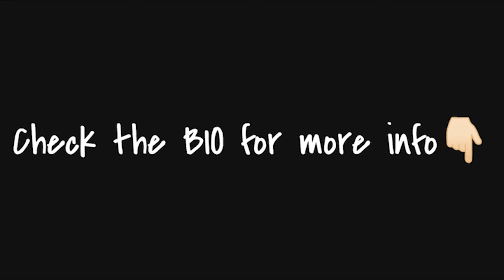[FREE] Buffalobang x Internet Money Type Beat 2021 "Outerspace"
[FREE] Buffalobang x Internet Money Type Beat 2021 "Outerspace" | Melodic Trap Type Beat/Instrumental
Produced by NTZ, MiikkaT
Bpm: 136

30$ for Basic Lease (Mastered MP3)
50$ for Wav Lease (Mastered MP3+WAV)
100$ for Premium Lease (MP3+WAV+Tracked out Stems)
150$ for Unlimited Lease(MP3+WAV+Tracked out Stems+Unlimited plays/sales)